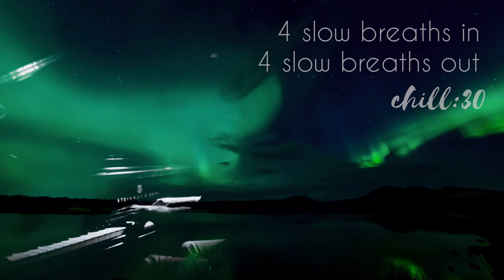Take a 30 second breather - chill:30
With yesterday's 15 sec time lapse post you said you wanted more.

I've started a series called chill:30.

It's 30 secs w/4 deep breaths. Just enough to pause the chaos for 30 seconds and recenter your thoughts.